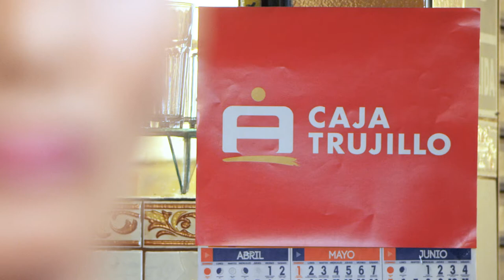Spot 2016: "ES TIEMPO DE CREER, ES TIEMPO DE CRECER"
Damos inicio a nuestra campaña institucional de créditos en Caja Trujillo. Ven y participa.